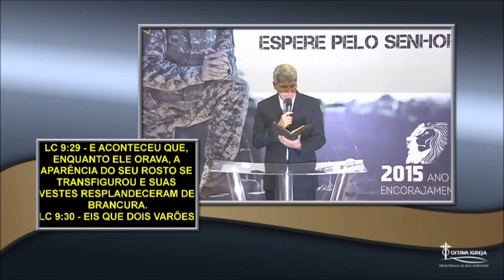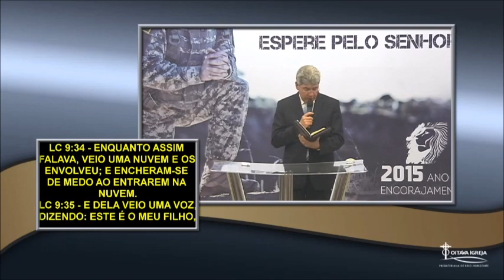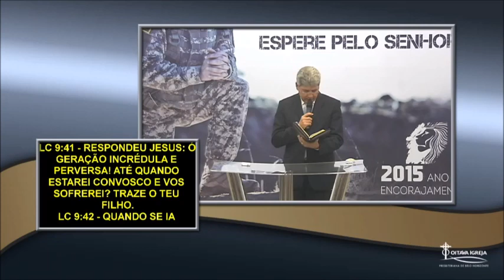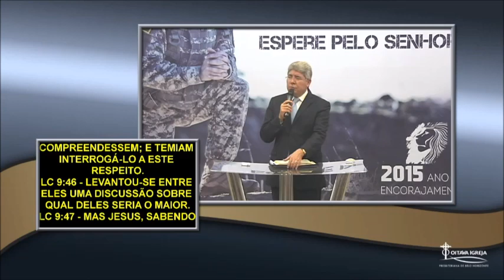A ESPIRITUALIDADE DE JESUS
Mensagem gravada na 8ª Igreja Presbiteriana de Belo Horizonte / MG.
Mensagem em Lucas 9.28-45.